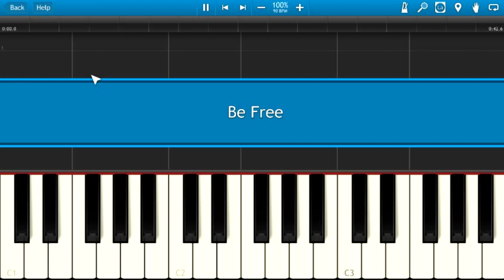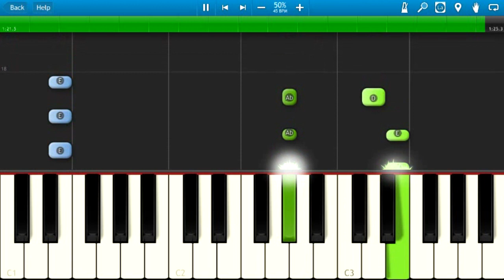J Cole - Be Free - Piano Tutorial - How To Play Be Free - Synthesia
How to play Be Free on piano by J Cole